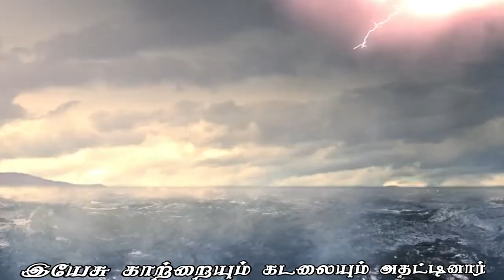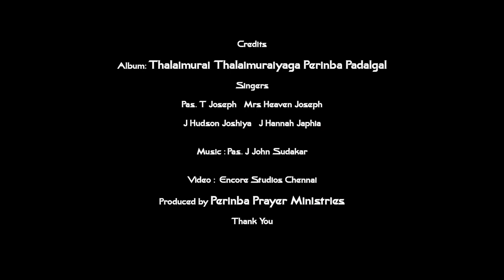தஞ்சம் நீரின்றி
Thanks to ChurchOfJesusChrist

Lyrics: Mrs violet Aaron (late)

Singer:
Pas.T.Joseph
Mrs.Heaven Joseph
J.Hudson Joshiya
J.Hannah Japhia

Music Pas.J John Sudakar

Video Encore Studios Chennai

Lyrics:

தஞ்சும் நீரன்றி
தாரணியில் எனக்கு யார் உண்டு அப்பா இயேசுவே

மிஞ்சும் மோசம் சூழ்நிலை
மீட்க வேறொரு தெய்வம் இல்லை

ஜெயித்தவர் ஜெயம் கொடுப்பவர்
ஜெபத்திற்கு பதில் அளிப்பவர்

ஆதரவற்ற நேரத்திலே
ஆறுதல் இல்லா வேளையிலே

வேதனை சோதனை சூழ்கையிலே
விண்ணவா என்னில் தங்கவா

காலையும் மாலையும் கண்ணீரோடே
கதறும் ஏழை என் ஜீவன் நீரே